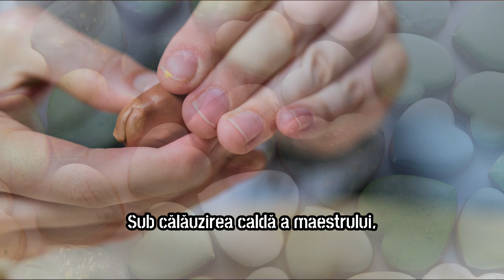Calea Maestrului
Bine ați venit în călătoria transformatoare a 'Calea Maestrului NLP & Coach'

Căutați să vă deblocați potențialul maxim? Vă invităm să vă alăturați nouă într-o experiență unică și transformatoare care va redefine modul în care gândiți, comunicați și conduceți.

Introducere la 'Calea Maestrului NLP & Coach'

Un program complet, certificat de Neuro-Linguistic Programming (NLP) și ANC Life Coaching, care are ca scop să vă doteze cu abilitățile de care aveți nevoie pentru excelență personală și profesională. Un curs de 12 luni care va juta sa va depășiți limitările ce vă împiedică să vă atingeți potențialul maxim. Așa deveniți Maestrul propriului destin.

De ce Academia NLP?

1️⃣ Expertiză de clasă mondială: Trainerii noștri cu drept de certificare interanțională, au fost formați riguros de către cofondatorii NLP, Dr. John Grinder și Dr. Richard Bandler. Asigurați-vă că învățați de la cei mai buni din domeniu.

2️⃣ Flexibil și practic: Cu un curriculum de 220 de ore conceput pentru a fi atât cuprinzător, cât și flexibil, aveți libertatea de a învăța în ritmul propriu, aplicând abilități practice în timp real.

3️⃣ Certificare recunoscută la nivel mondial: Certificările noastre ITCANLP și ANC vă deschid porțile nu numai în România., ci și la nivel internațional, poziționându-vă ca un practitioner NLP  și LIfe Coach credibil și calificat.

4️⃣ Înscriere limitată: Cu doar 20 de locuri disponibile per serie, acest curs de formare exclusiv asigură atenție individuală și interacțiune de calitate.

Ascultați de absolvenții noștri

Nu luați doar cuvântul nostru; ascultați ce au de spus absolvenții noștri mulțumiți. Verificați mărturiile lor strălucitoare în comentariul nostru fixat de mai jos.

Prețuri și beneficii suplimentare

Pentru informații detaliate despre prețuri, precum și despre reducerile noastre early-bird și alte oferte speciale, consultați

P.S.: Nu ratați șansa de a fi sculptorul maestru al propriei vieți. Viitorul tău te așteaptă și este la un click distanță. Înscrie-te astăzi.